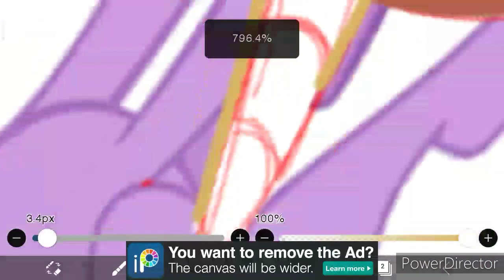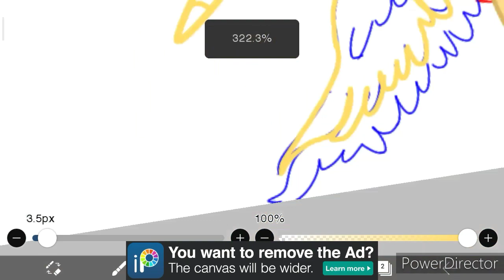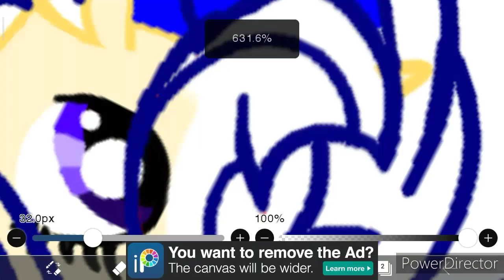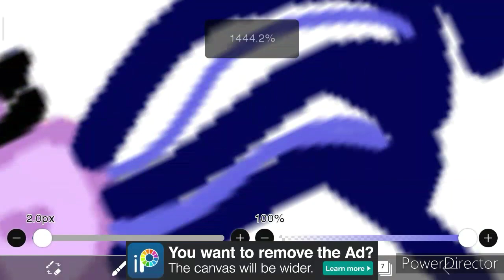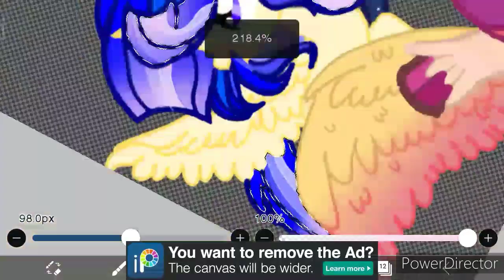MLP(Next gen)new princess friendship (speedpaint)